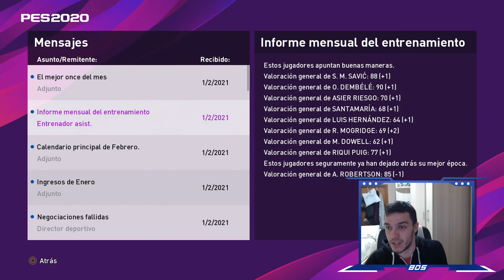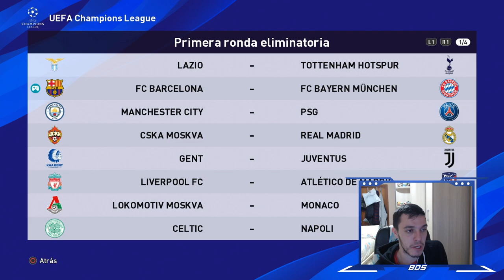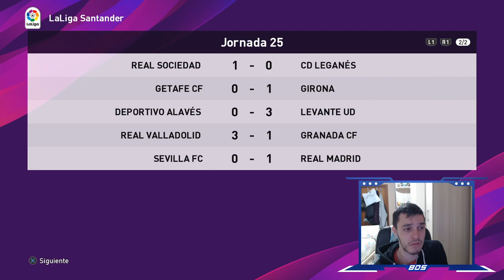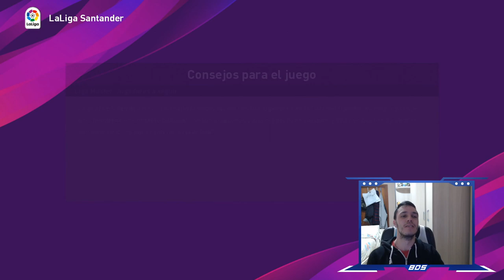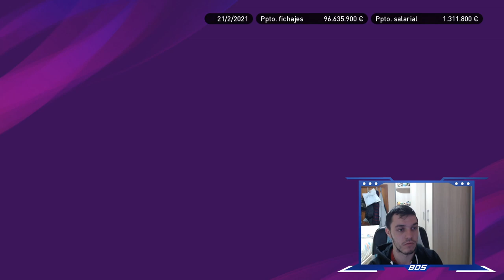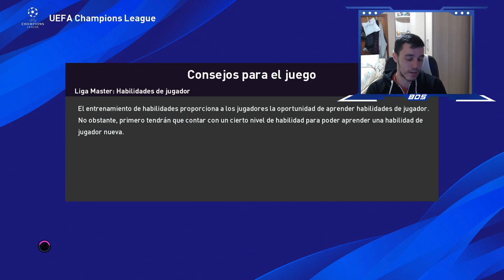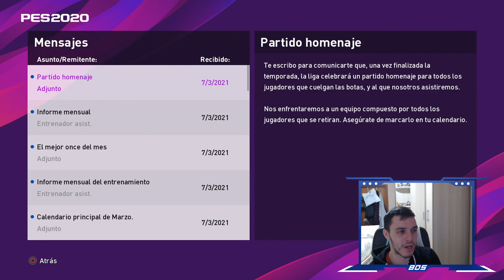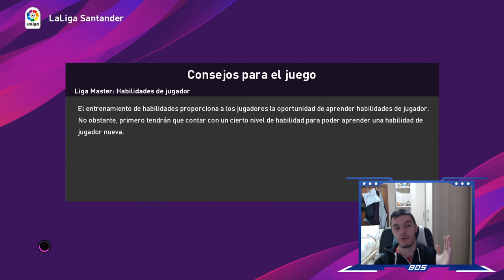PES 2020 LIGA MASTER | BARCELONA | LA REMONTADA #21